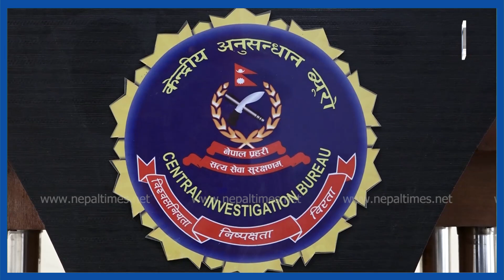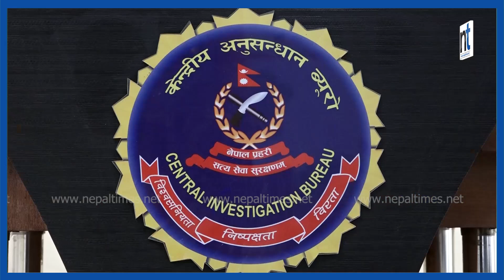९ वर्ष जेल तोकिएपछि पूर्वमन्त्रीले रुँदै भने, धरौटी राख्ने रकम छैन || Nepal Times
९ वर्ष जेल तोकिएपछि पूर्वमन्त्रीले रुँदै भने, धरौटी राख्ने रकम छैन

Produced By: Nepal Times Media Private Limited
News Edited By: Harihar Nepal
Presented By: Rashmita Udash
Video Edited By : Nepal Times